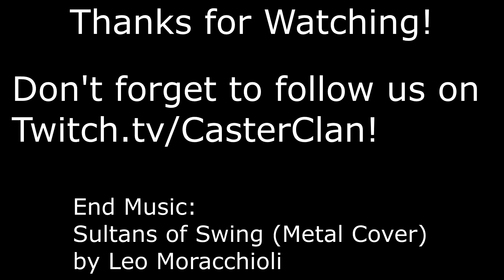Race Walkthrough: Drift, Red Bull Drift Challenge South - Normal Difficulty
Racecourse Walkthroughs

Class: Drift
Race: Red Bull Drift Challenge South
Vehicle: Mazda RX-7
Difficulty: Normal